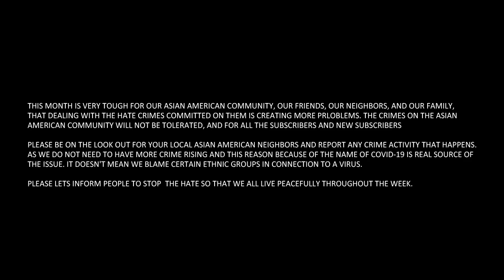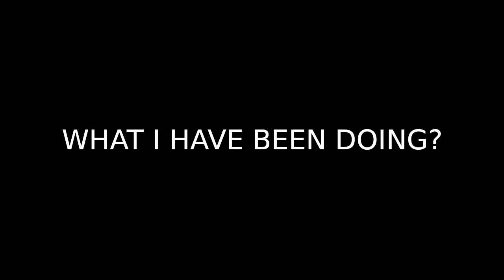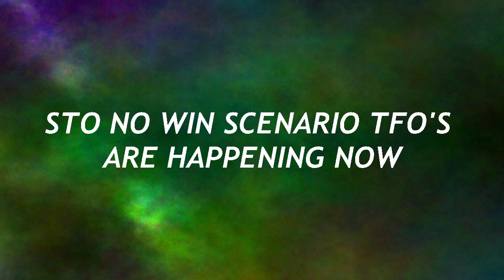WATCHED A ANIME MADE IN CHINA AND LET THE GAMES BEGIN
Source

A Herbivorous Dragon of 5,000 Years Gets Unfairly Villainized